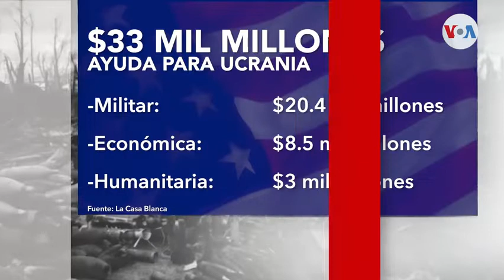Biden solicita 33 000 millones de dólares para asistir a Ucrania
La Casa Blanca solicitó formalmente al Congreso una partida de 33.000 millones de dólares en asistencia para Ucrania. El presidente Joe Biden envió un mensaje de urgencia al legislativo al anunciar este jueves su solicitud.